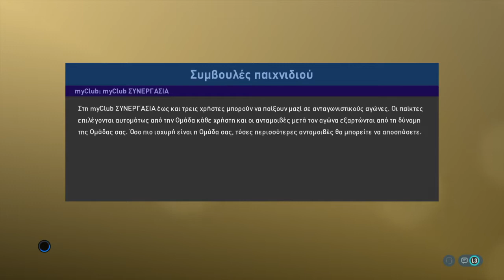Pes 19 my club 3vs3 with mike77_1989 and GiwrgosKyriakos vs jay1paige11 clan 2-0 gg!!!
Big Win vs one of the best eyropean clan this year